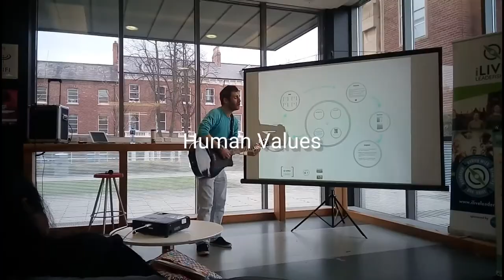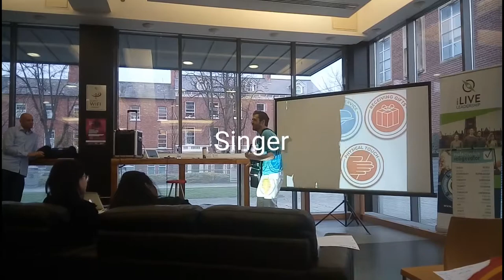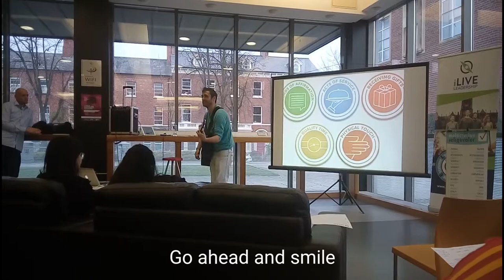Responsibility and Love in Queen's University Belfast Students Union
Singer sings Responsibility and Love through ILiveLeadership course in the Students Union of Queen's University Belfast.